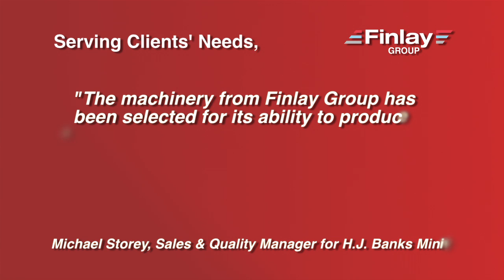Finlay Group - H.J. Banks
Processing equipment from Finlay Group helps H.J. Banks Mining break through the one million tonne mark at its Shotton open cast site in Northumberland.

Machinery supplied includes new Terex Finlay 694 Supertrak screen - used to produce valuable 3 x 12mm coal for export.

Two Terex Finlay 692 Supertrak screens also produce coal for domestic and industrial use across UK and Ireland.